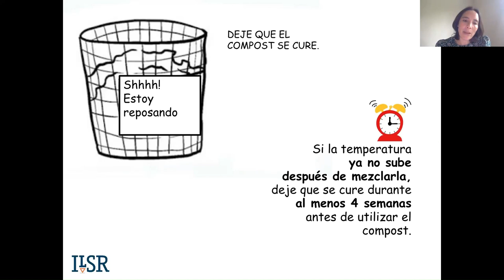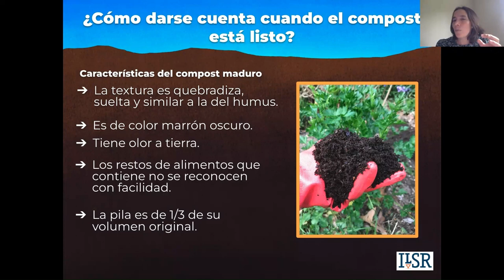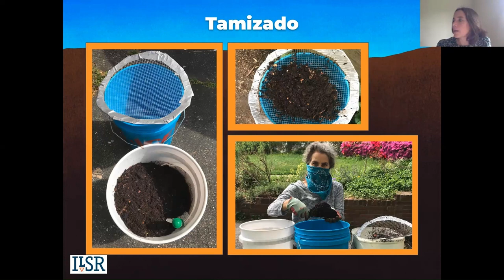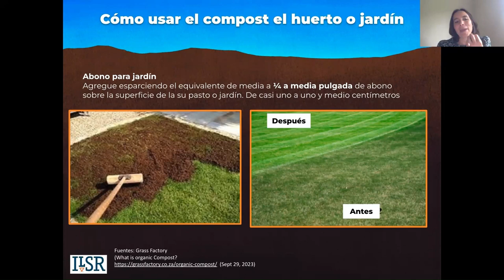Parte 5 de 5: ¿Cúando esta listo? ¿Donde usamos el compost? Taller del Compostaje Casero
¡Aprende a hacer compostaje en casa!

Esta es la parte 5 de 5 de nuestra serie de talleres sobre compostaje casero: "¿Cúando esta listo? ¿Cómo cenir? ¿Donde usamos el compost?"

Este taller en vivo fue grabado el 29 de septiembre de 2023.
Organizado por el Institute for Local Self-Reliance y Regenerative Solutions.